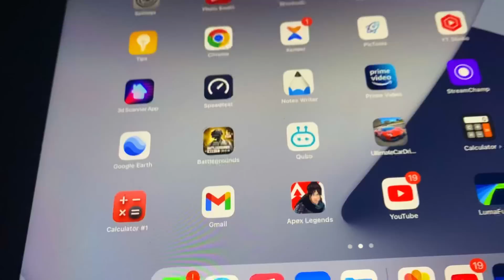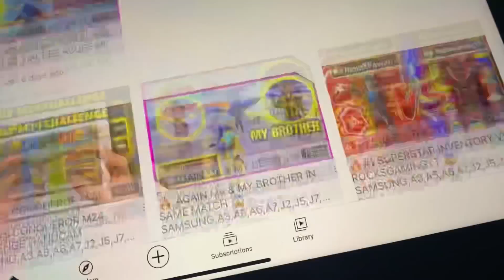🔥60,000 WASTE FOR BGMI SMALLEST DEVICE - SAMSUNG,A3,A5,A6,A7,J2,J5,J7,S5,S7,S9,A10,A20